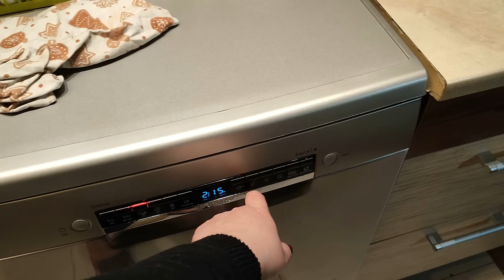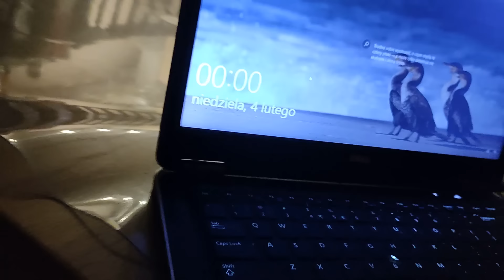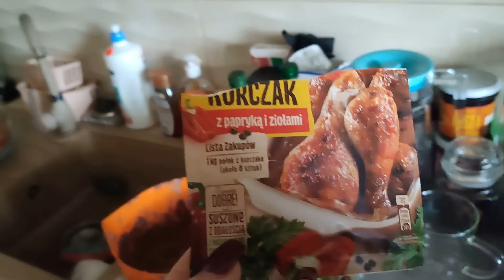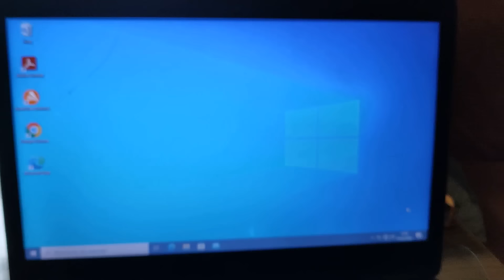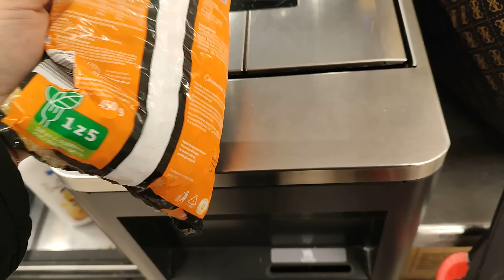Miałam zepsuty laptop ale wracam